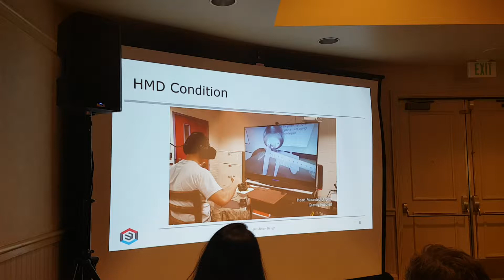IEEE VR 2017 - The effects of presentation method and simulation fidelity on psychomotor[...]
IEEE VR 2017 - Talk video demo
The effects of presentation method and simulation fidelity on psychomotor education in a bimanual metrology training simulation

Jeffrey Bretrand, Ayush Bhargava, Kapil Chalil Madathil, Anand Gramopadhye, Sabarish V. Babu